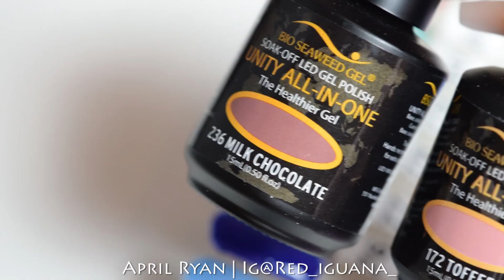SUGARED SWIRLS | HARD GEL REFILL | Red Iguana | April Ryan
SORRY FOR MISTAKE IN SUBTITLES :)

♥ Small cuticle bit
♥ Protein bond by young nails
♥ Clear builder by Light Elegance
♥ Gel colors Toffee and Milk Chocolate by Bio Seaweed Gel inc
♥ No name clear glitter from local store

♡TIPS & TRICKS:♡